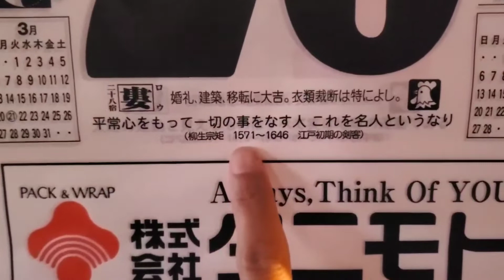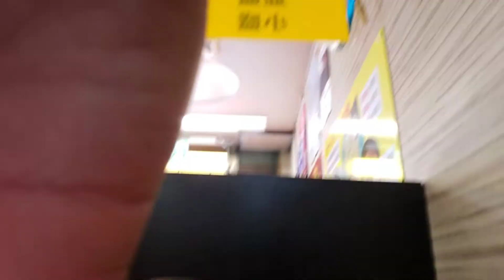【古民家再生Vlog】2022/2/25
撮影機材

【CAMERA】
Galaxy s10
iPhone11 無印
iPhone6s
LG V20
OLYMPUS　TG-820
NIKON D810
NIKON D7000
old NIKON  D70
【Lenz】
NIKKOR 85mm f1.8r